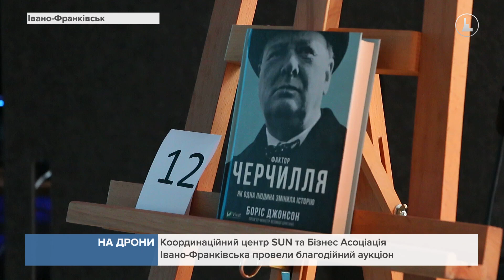Координаційний центр SUN та Бізнес Асоціація Івано-Франківська провели благодійний аукціон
1 млн 795 тисяч гривень на дрони для бійців. Координаційний центр SUN та Бізнес Асоціація Івано-Франківська провели благодійний аукціон на підтримку українських захисників. Організували його в межах Західноукраїнського Бізнес Форуму. Під час торгів представили 14 лотів. Першою з-під молотка продали збірку поезій відомого письменника Сергія Жадана. За неї виручили 220 тисяч гривень. Усі зібрані кошти спрямують для прикарпатських бригад.